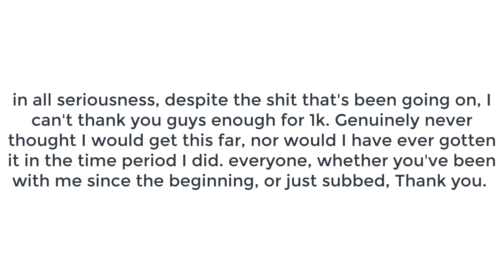1k...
Twitter will have channel updates and shitposting, along with some solid roasting of harman smith and other console fanboys